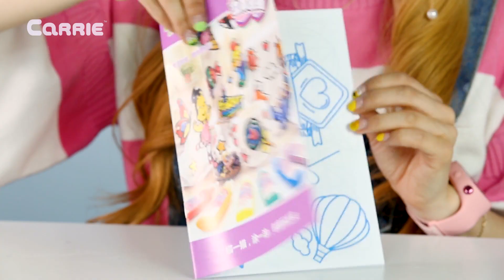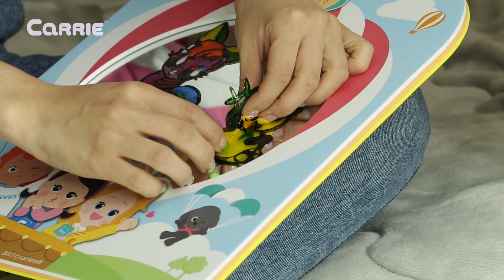跟爱丽一起用免烤3D立体胶画来做创意装饰吧 | 爱丽和故事 EllieAndStory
今天爱丽带来了3D立体胶画，方法真的很简单，用颜料按照图画的样子描边就可以了呢~描好边以后，再发挥自己的想象力，用颜色鲜明的彩色颜料进行涂色，只需静静等待，创意的立体胶画就能做好啦~轻轻撕下胶画，可以贴在窗户，杯子，冰箱各种地方呢~那么爱丽制作的是什么样子的呢？爱丽又把它贴在了哪里呢？一起来看看吧~
▶爱丽和故事